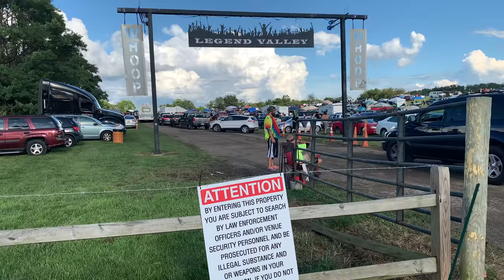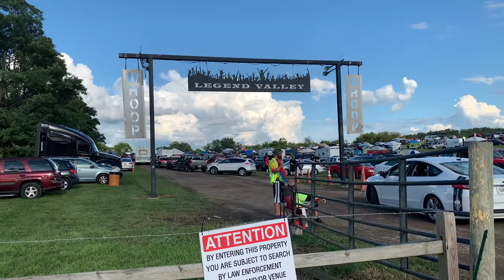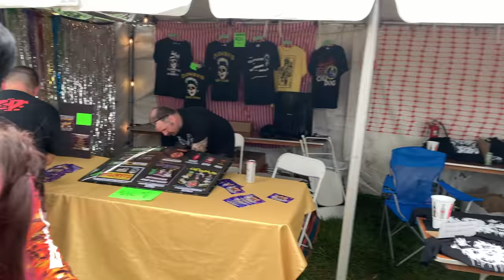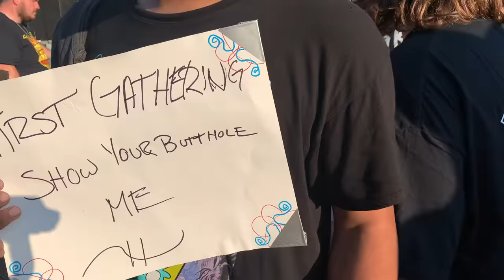"THE CARNIVAL" - Gathering Of The Juggalos 2021 Documentary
Shot and Cut by HUMBLE AMONG

Follow Humble Among on Everything.

GOTJ ICP Insane Clown Posse Juggalo Legend Valley Ouija Macc Danny Brown Steve O Clownvis Sean Barrett Psychopathic Records Chapter 17